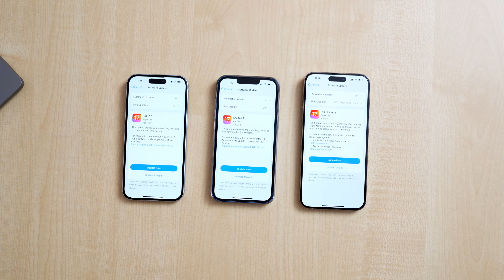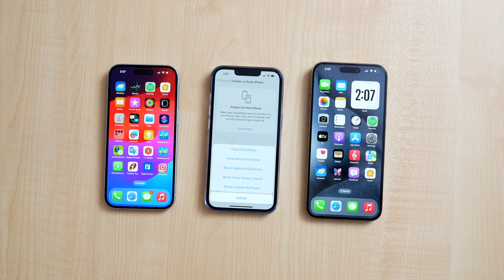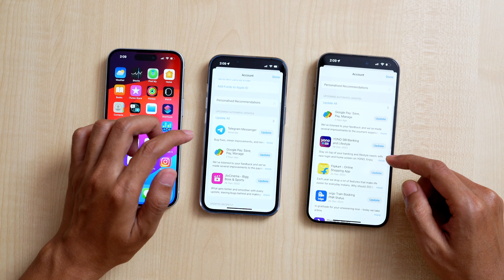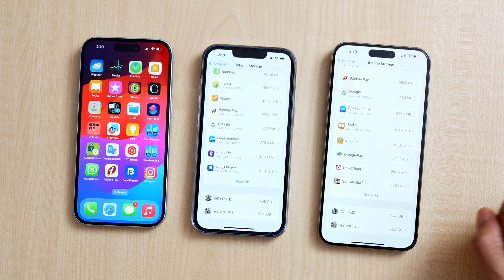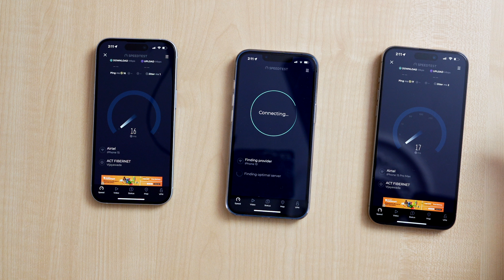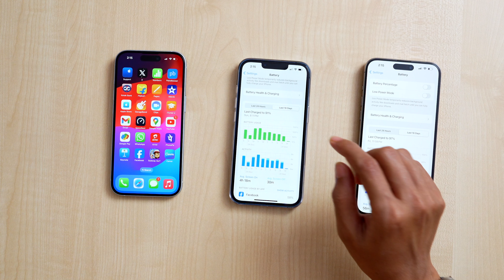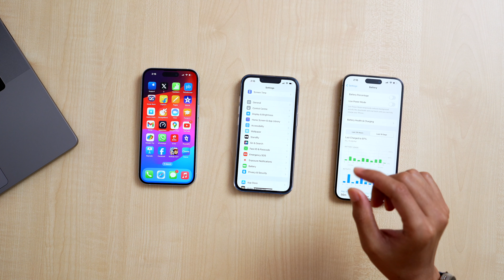iOS 17.2.1 vs iOS 17.3 - Battery Drain Issue Fix on iPhone (HINDI)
In this video iOS 17.2.1 vs iOS 17.3 Beta 1 Network Issue Apps Crashing Wifi Speed Test Battery Drain Issue Fix.

Watch this video till end to know everything about this iOS 17.2.1 vs iOS 17.3 Beta 1!

Queries Solved:
1 ) iOS 17.2.1 vs iOS 17.3 Beta 1
2 ) iOS 17.2.1 vs iOS 17.3 Network Issue
3 ) iOS 17.2.1 vs iOS 17.3 Battery Drain Fix
4 ) iOS 17.2.1 vs iOS 17.3 Bug Fixes
5 ) iOS 17.2.1 vs iOS 17.3 Perfromance

**Chapter**
00:00 - iOS 17.2.1 vs iOS 17.3 Beta 1
00:20 - Network Issue
02:20 - Apps Crashing
03:11 - Bug Fix
04:03 - Network Speed Test
04:31 - Battery Drain Issue Fix
07:25 - Outro